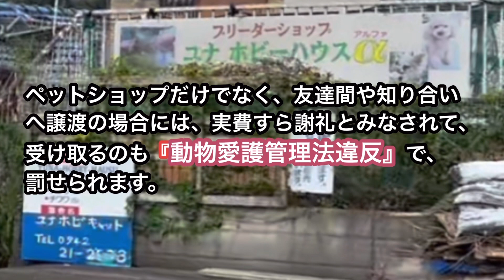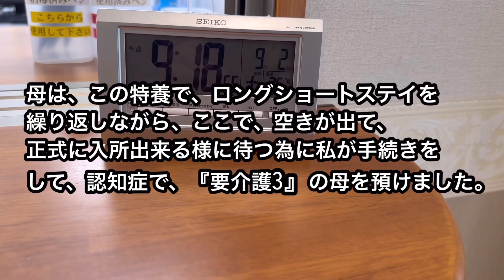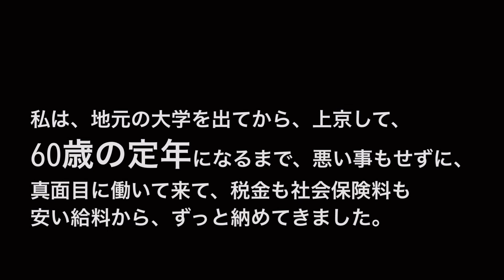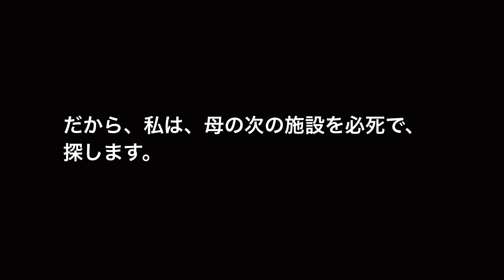No.0574【アルツハイマー型認知症の母】期限が来るので、年内には、次の施設を探さないといけません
母は、ゴールデンウイーク前に階段から転倒して病院に入院してましたが、病院は、最大３ヶ月でしたので、強制退院になりました。
その病院のソーシャルワーカーとミーティングを重ねて、いくつかの『特養』とアポをとり、見学して周りその中から、良さげな特養を選びました。

次は、特養のショートステイを最大30日に自費1日を足して、繰り返して、特養の空きを待ちます。
しかし、このショートステイも、期限があり同じ施設では、介護保険で、178日までです。

つまり、6回で半年間です。
その半年で、特養の空きが出なければ、また、次の施設を探す事になります。

現在、母のロングショートを繰り返して入所中の特養は、待機待ちが、８名もいて、期限内には、とても空きが出そうにありません

仕方ないので、年内に次の特養を探して、契約をする必要が出てきました。

何で、ロングショートは、介護保険で、半年が限度なのか？何で、もっと長く居られないのか、本当にこの国は、介護問題をもっと深く取り組まないのか？

異次元の少子化対策より、２年後には、65歳以上の高齢者の５人にひとりが認知症になると言われてます。
認知症対策が待った無しで、先決なのに、岸田政権は、家族に負担をかけるつもりなのか？

介護保険制度は、社会全体で、介護をする制度では、ないのか？
特養の数も介護士の数も少な過ぎます。

認知症に悩んでいる方への是非お勧めチャンネル